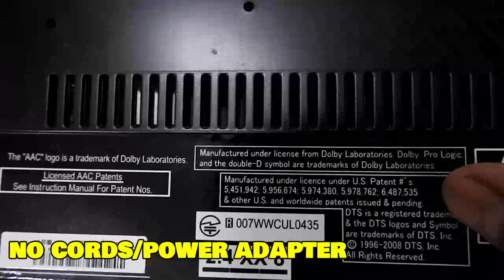DUMPSTER DIVING IN JAPAN PLAYSTATION2, PIONEER SOUNDBAR